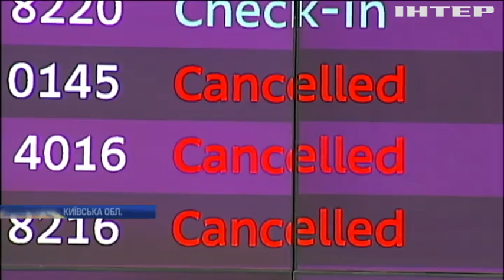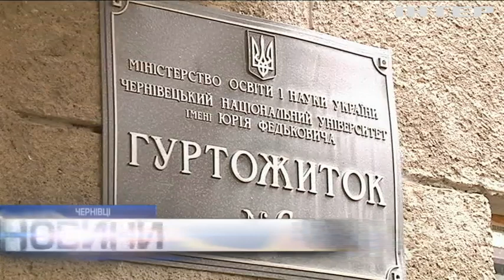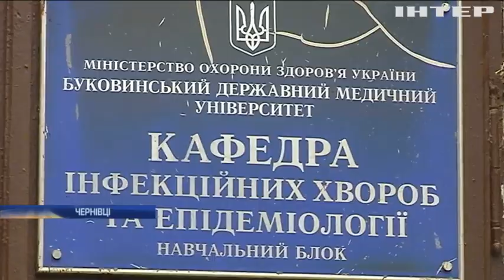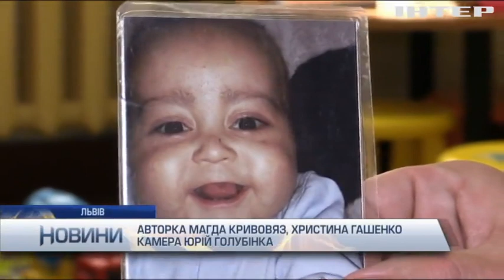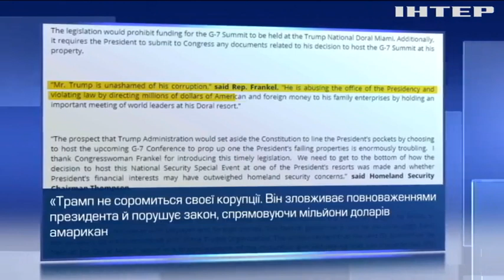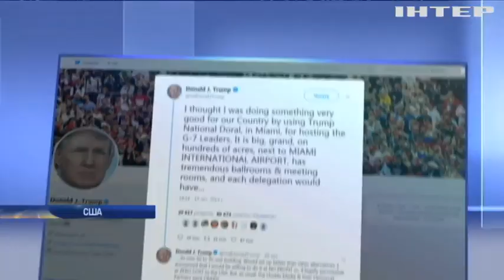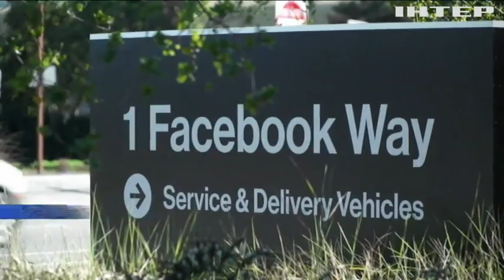Новости 12:00, выпуск за 22 октября 2019 года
Дивіться у цьому випуску: Аеропорт "Бориспіль" відновив роботу. Поліція оголосила попередні результати "місячника здавання зброї". На Закарпатті виявили зараження на дифтерію.